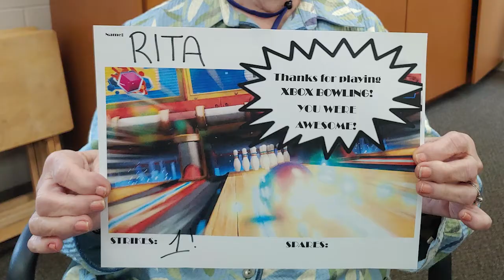ASRP 2020-2021 Virtual Tour: Doctoral Award Recipient, Erica Dove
Dr. Erica Dove is a Postdoctoral student at the University of Toronto Department who is the recipient of the Alzheimer Society Research Program’s Doctoral Award. Dr. Dove’s research is titled “Exergame Design for Improving Balance and Reducing Falls among People with Cognitive Impairment.

Learn more about the research we fund through the Alzheimer Society Research Program